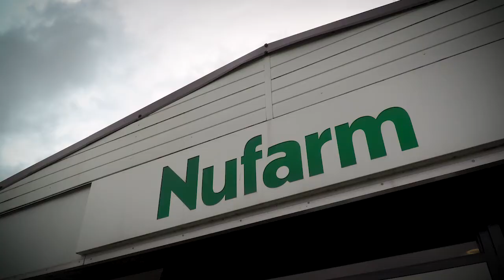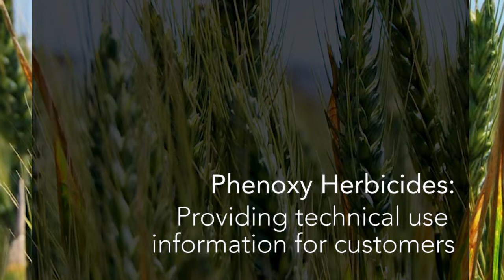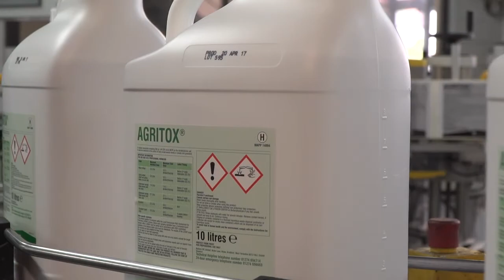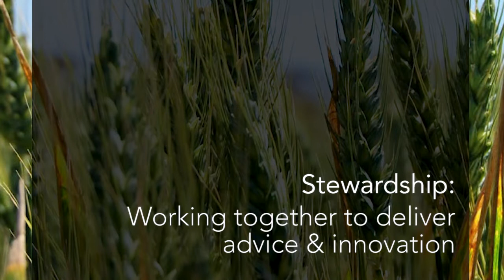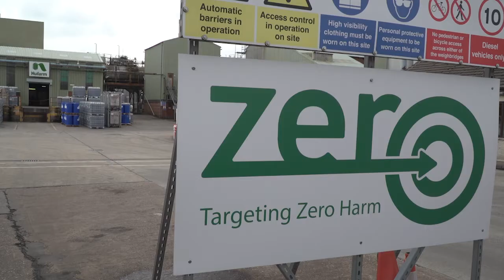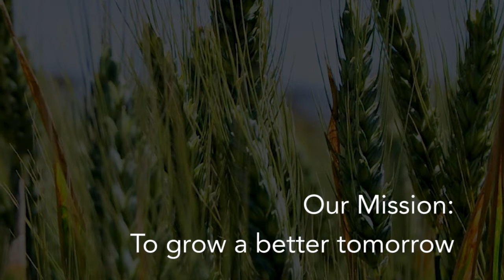Nufarm Corporate Video (short version)